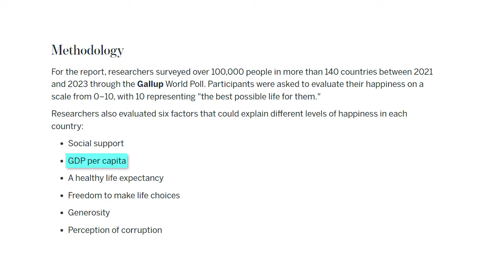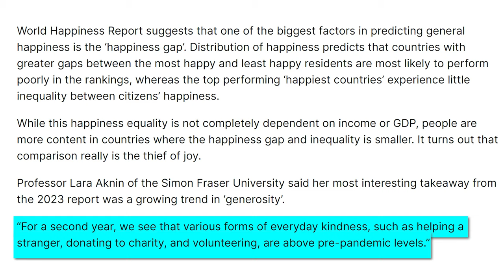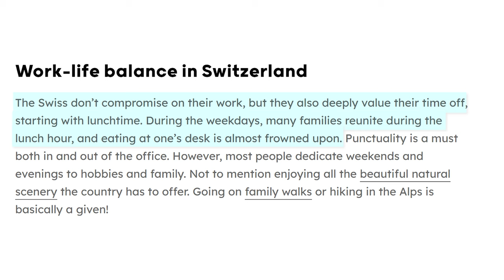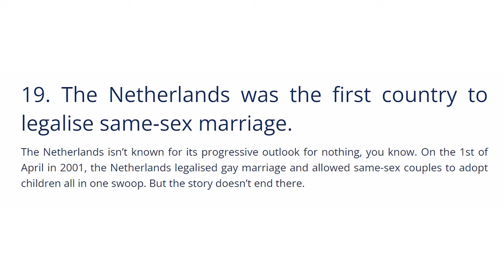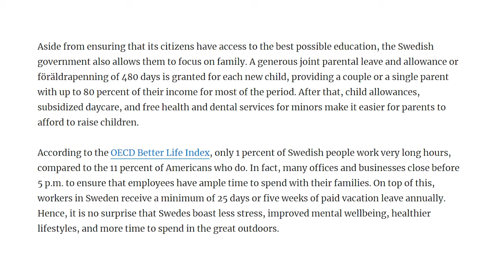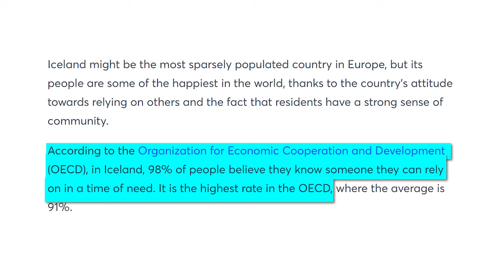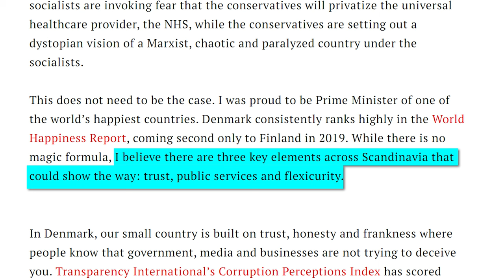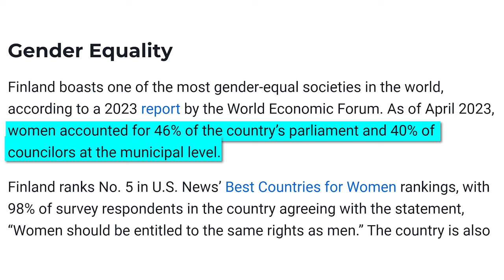The 10 Happiest Countries To Live In The World 2024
Did you know that some of the happiest countries in the world are located in Northern Europe? While happiness can be a somewhat elusive metric to pin down, recent reports have been able to rank the happiest countries in the world according to factors including GDP per capita, quality of healthcare, and social support systems. Maybe unsurprisingly, the US is not among the world’s happiest nations, and in fact is ranked 23rd when it comes to happiness. The US aside, what are the countries where people are the most content? Well, today on Across the Globe we’re going to be looking at the 10 Happiest Countries to Live in the World for 2024.

Just as a quick note, obviously you can be happy or unhappy in any country, however this list will give you an idea of the countries that tend to rank on the higher end of the spectrum on average.